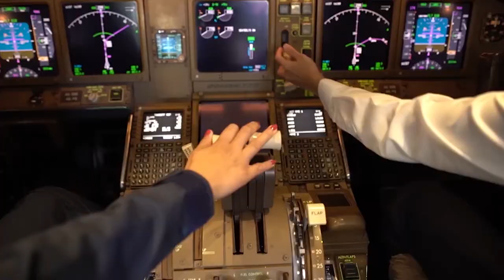Thank You, DUBAI! | Dreams Soar Thanks the People of Dubai, United Arab Emirates 🇦🇪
As Shaesta advances east, we want to share our gratitude to those who continue to make this global outreach program successful and meaningful to so many youth!

We are very grateful for your support and we want to share our gratitude. Thank you for being there with us during weather delays.

This is for the people in Dubai, United Arab Emirates who all supported our outreach efforts! We thank and honor you!